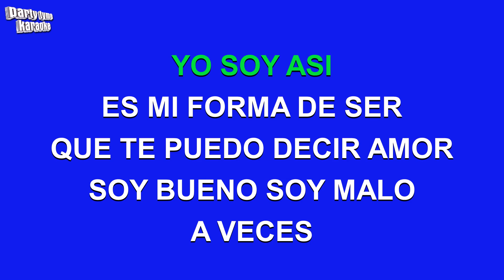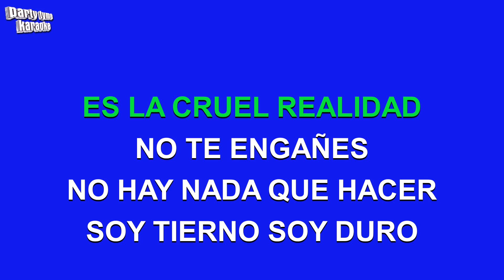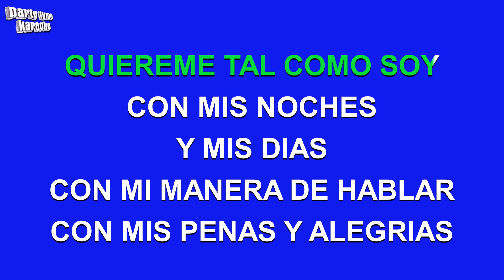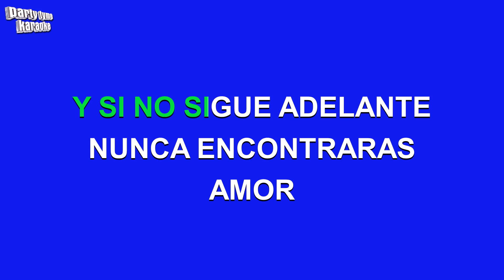Sergio Fachelli - Quiereme Tal Como Soy (Versión Karaoke)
Versión karaoke de 'Quiereme Tal Como Soy'
hecho popular por Sergio Fachelli,